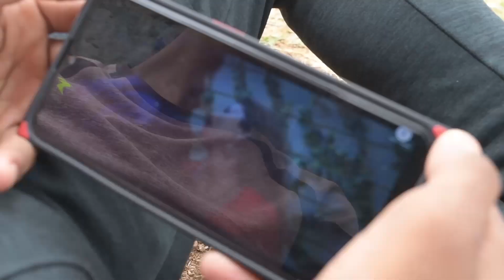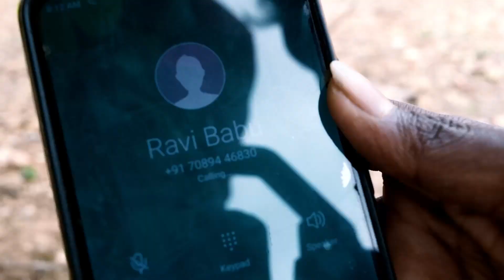Lalach Buri Bala Hai - Funny Comedy Video /KIRNAPURBOYS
Lalach Buri Bala Hai - Funny Comedy Video

Video Information
Directed by - Rahul & Tushar
shooted by - Tushar Yede
Storywriter - Vinay
Edited by - Rahul Bisen

Your query
comedy videos
kirnapur boys funny videos